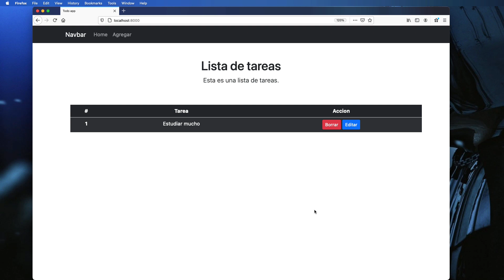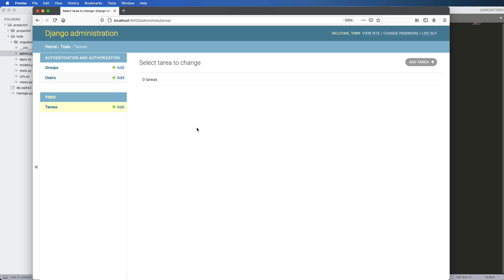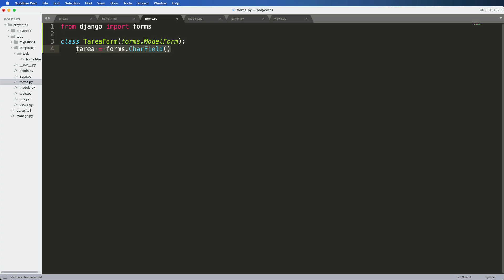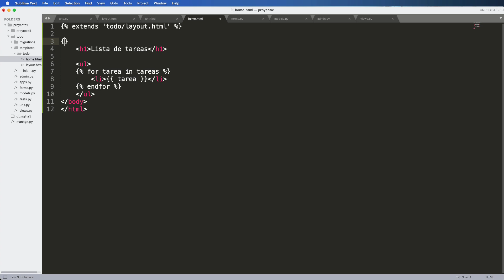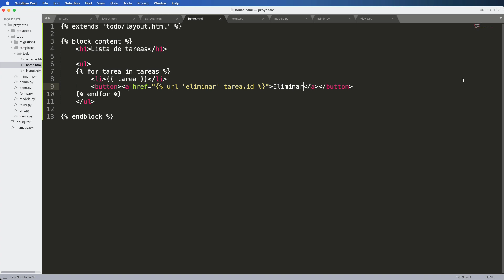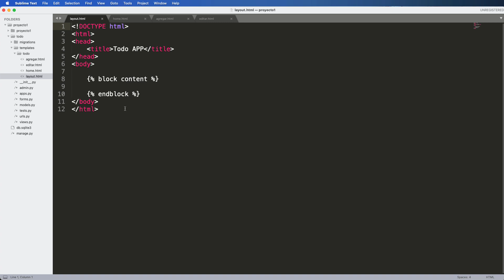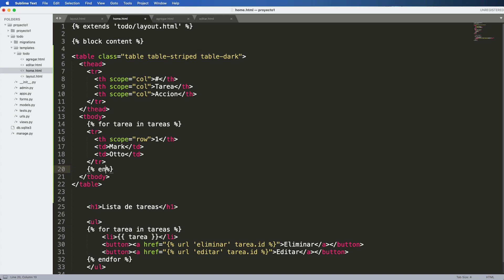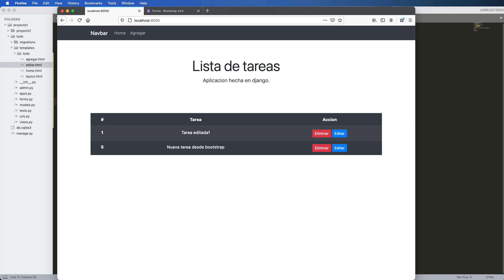Curso de Django desde cero parte 3: Aplicación CRUD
En este video se pone en practica todo lo aprendido en los 2 videos anteriores, hacemos una aplicación CRUD con Django y la interfaz con bootstrap.